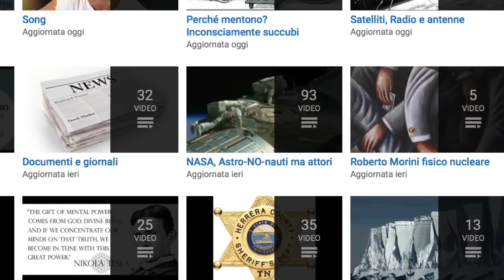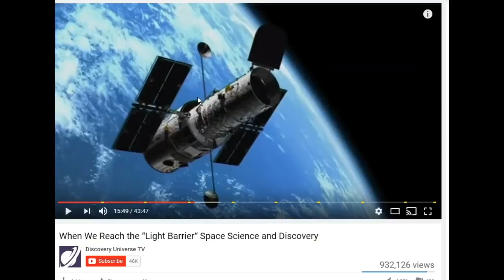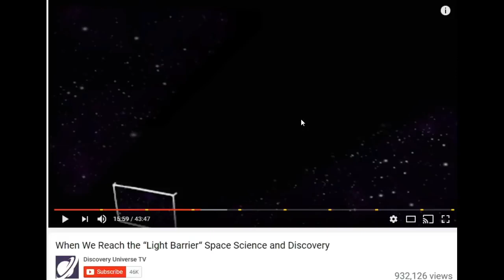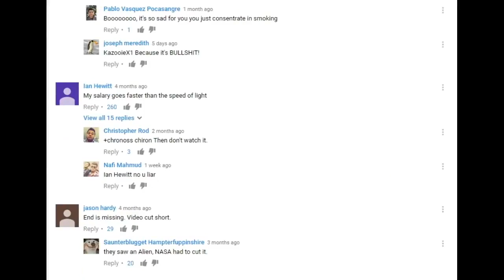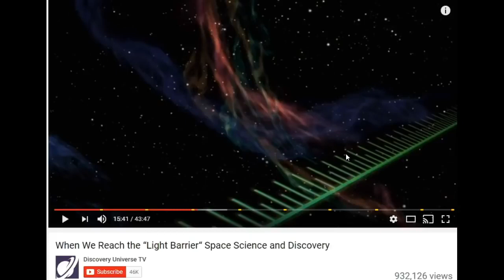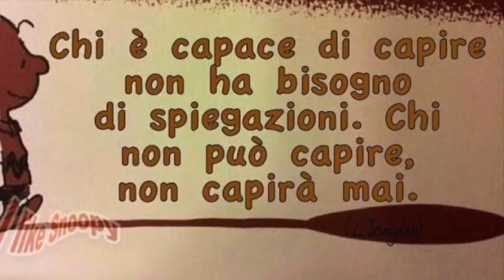AVETE MAI VISTO LA TERRA DALLO SPAZIO?